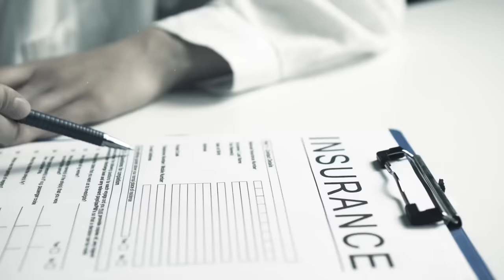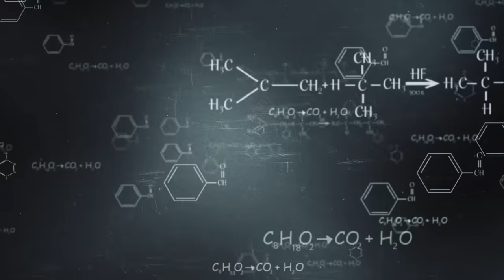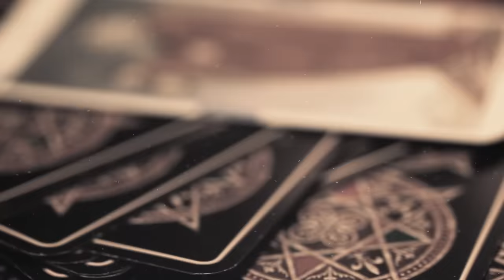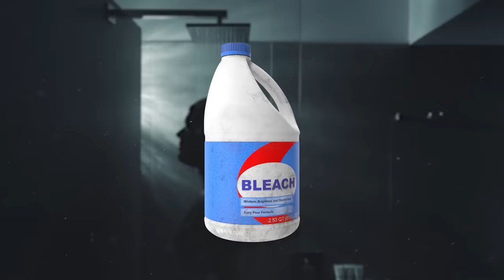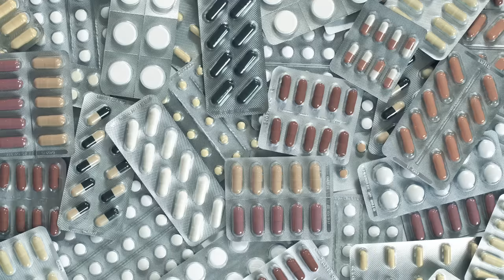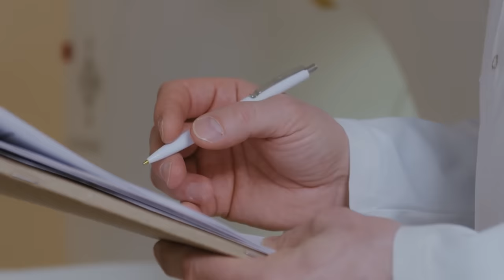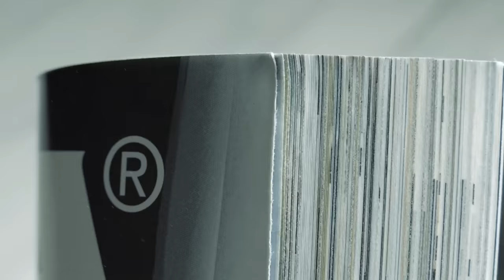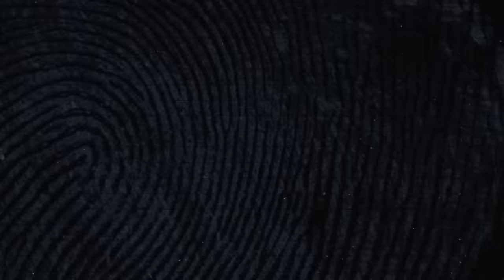Graham Young: The Teacup Poisoner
Discover the chilling saga of Graham Young, a young poisoner whose thirst for death led to sinister experiments and multiple victims. Beware, this true crime story will send shivers down your spine!